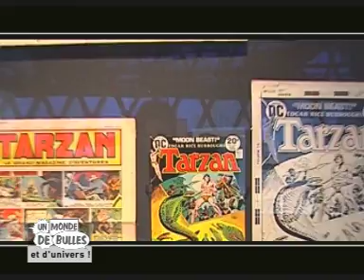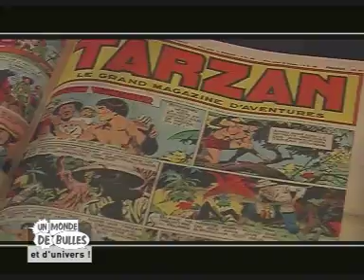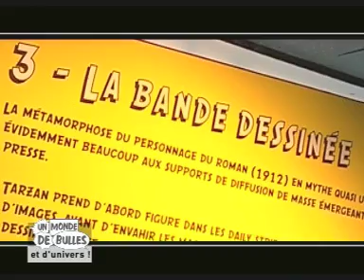"Un monde de bulles" Tarzan au musée du quai Branly, reportage de Lise Pressac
« Tarzan au musée du quai Branly », reportage de 3′ (31 juillet 2009) (Public Sénat)